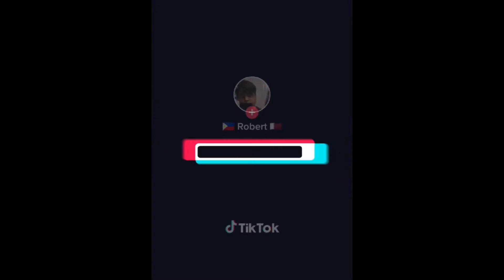Byahe Dance Challenge ll Jroa || XLDCQatar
Dance like no one's watching!!

Flexing X3M family on collab with BallabogThreads with the hit dance challenge

"Byahe by Jroa"